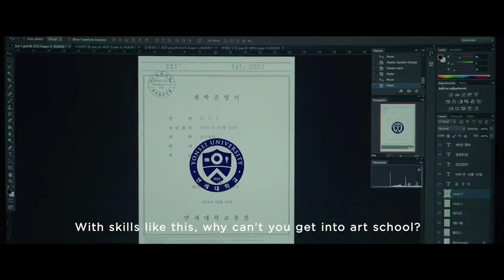Top 10 Latest Hollywood Hindi Dubbed Movies Available On YouTube | Part 121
Great Hollywood Hindi dubbed movies on YouTube Part 120. Best movies on YouTube

📠📝ALWAYS SOMETHING NEW
       (Daily uploads a new video)

i.

5. remove 😔

📝NOTE:
▶If You have any question so leave a lovely💓 comment.